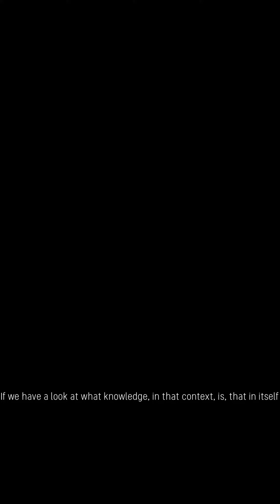The Hustle & Flow Podcast Episode 037 - Knowledge within a construct is power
In this episode, Shaun and I speak on the infinite layers of ‘knowledge’.

We discuss the very different notions of one’s individual, subjective interpretation of what knowledge and truth is, a collectively-agreed sense of what constitutes the truth, and the prospect of a pure, objective truth of what simply ‘is’.

We also align this discussion on intellectual knowledge and draw the parallels as well as the opposing and paradoxical origins of what we call wisdom.

It’s a deep and far-ranging discussion that may have ended with more questions than answers - but perhaps, these are the best kinds of conversation!

Let us know your thoughts and if you have any questions or suggestions for us.

As always, we ask that if you’ve found any value from this discussion, please share this with one friend, family member, or colleague so they, too, have the opportunity to derive some value.

Listen to the episode below!